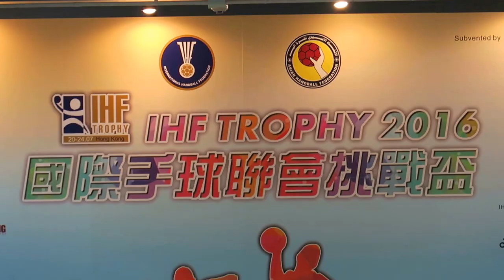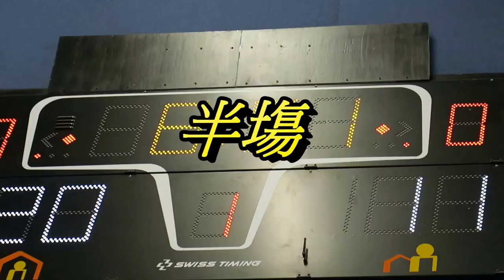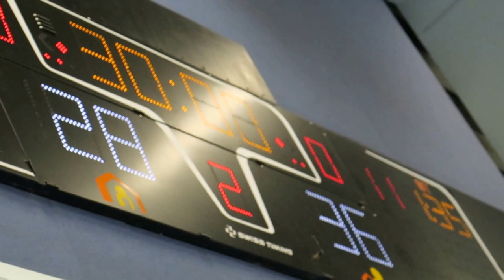蒙古vs越南(2016.7.22.國際手球聯會挑戰盃~男子分組賽)精華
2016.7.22.九龍公園體育館 20:00 蒙古(白) 28 : 36 越南(紅)